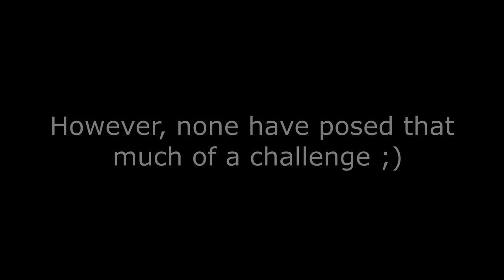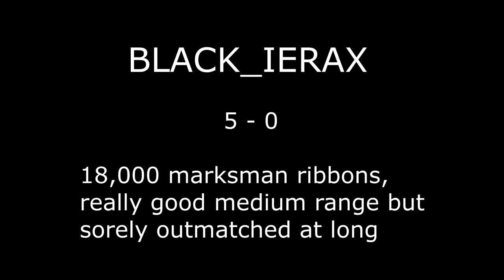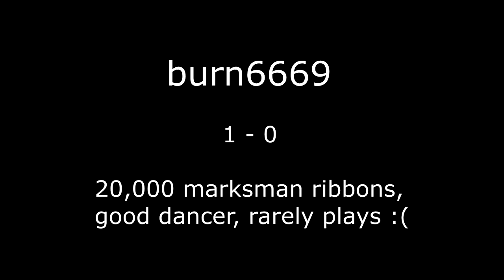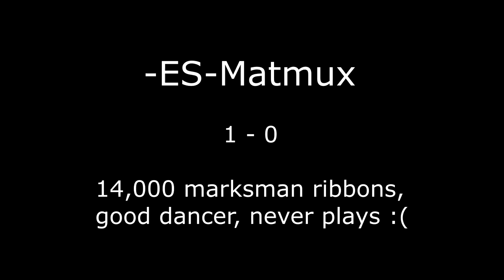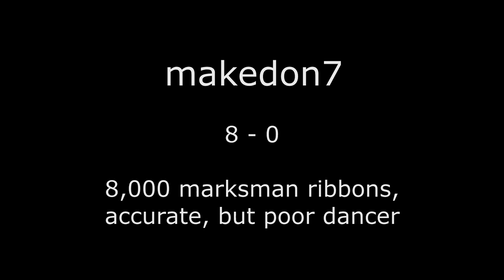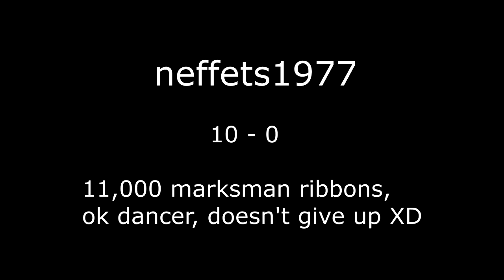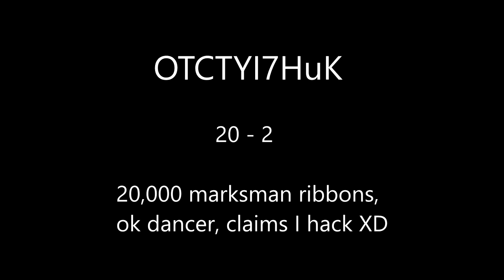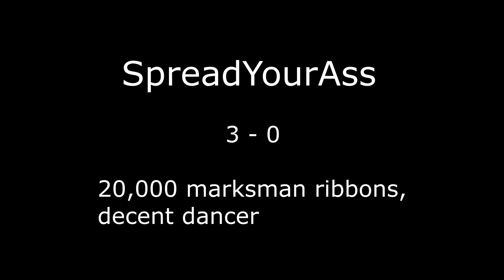BigE vs The Best Marksmen on PC - BF4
BigE vs the best BF4 long range snipers on PC who still play. I need more of a challenge so hit me up if you want.